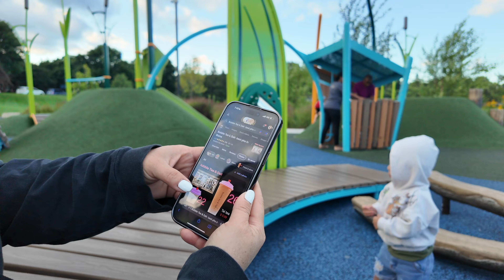Shoreview community center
Out with my twin boys again enjoying this beautiful weather